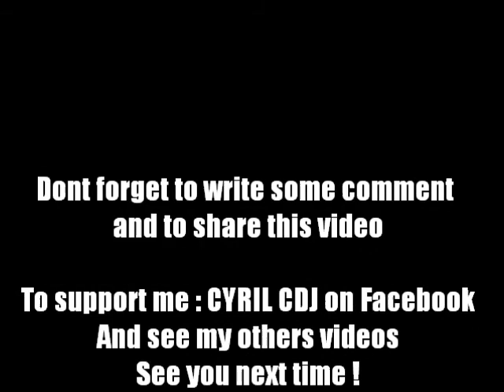Saturday girls - Cyril C ft Vicky J (Original Electro Mix)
New 2013 summer song Enjoy !